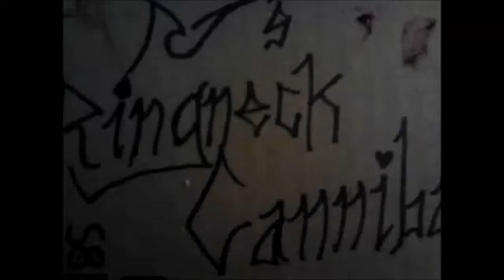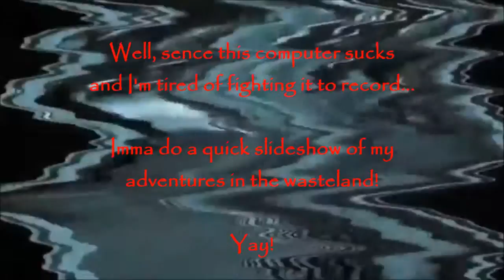RC plays Fallout 4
The Demon of Madness, Ringneck Cannibal, aka RC, plays the epic game Fallout 4 on a crappy ass computer while talking in the background.. Worst "lets play" thing ever yet it just feels... Right! Hehehahahaha! Beware the wrath of the DickNips clan!